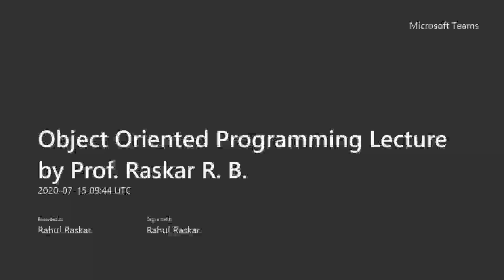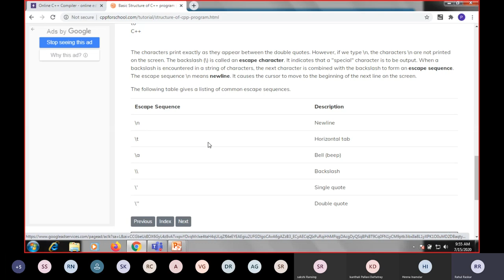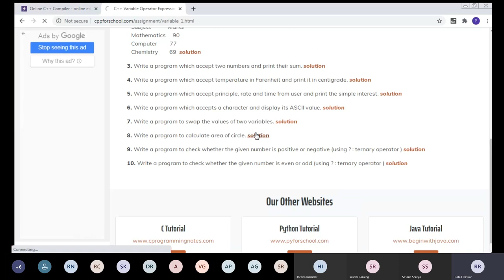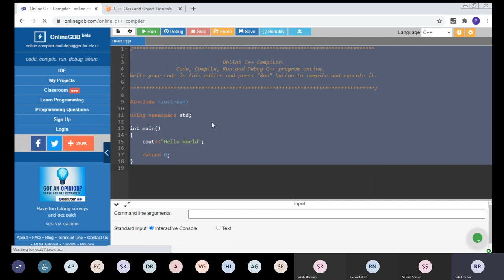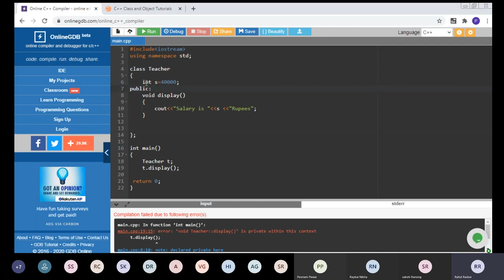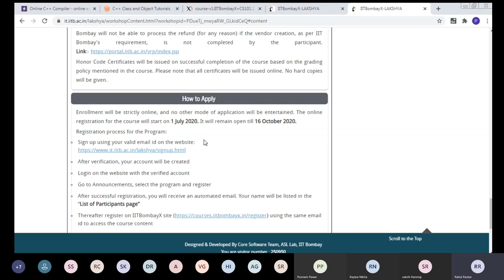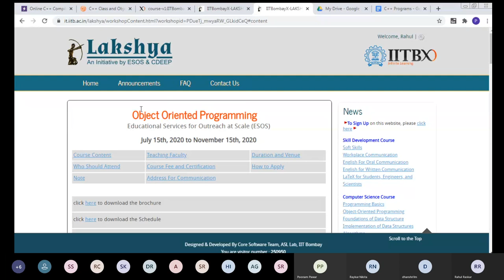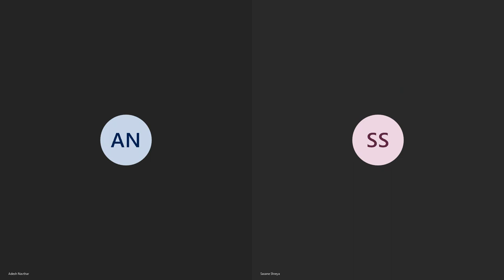How to create Class, Object and call member functions in C++, Object Oriented Programming using C++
How to create Class, Object and call member functions in C++, Object Oriented Programming using C++ SE COMPUTER SPPU UNIPUNE